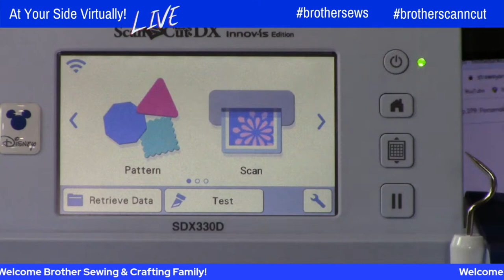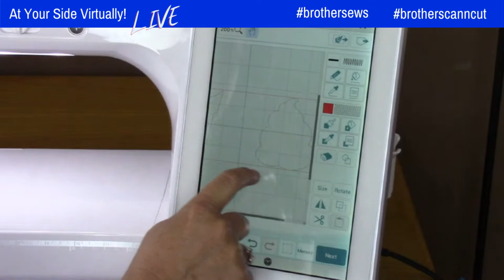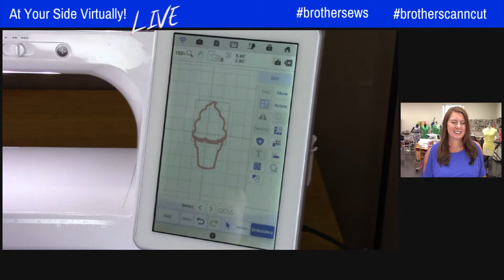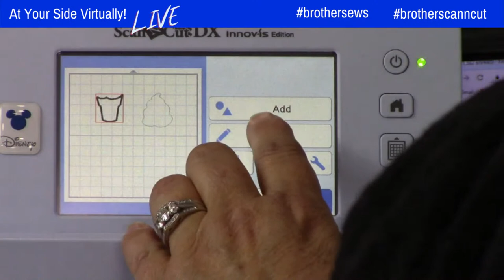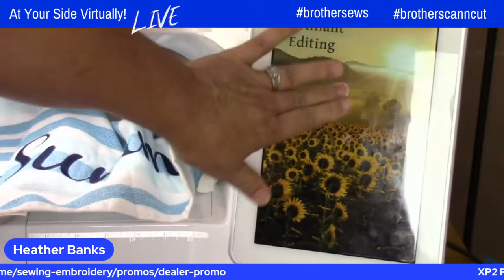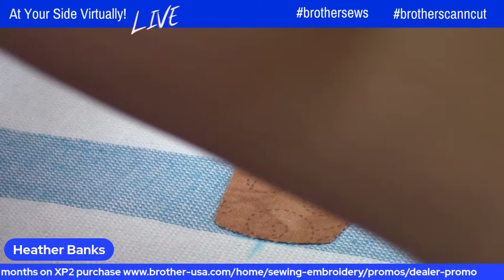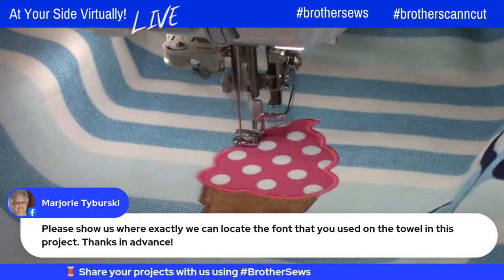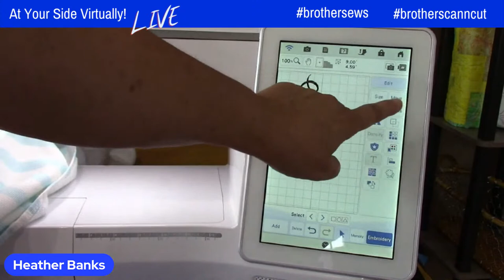Ep 279: Personalized Beach Towels with MyConnection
Ep 279: At Your Side Virtually! Check out how to customize your beach towels this year using our MyConnection feature with our Luminaire Innov-is XP2 and ScanNCut SDX325! Join Brother Brand Ambassador Angela Wolf and Brother Educator Heather Banks.